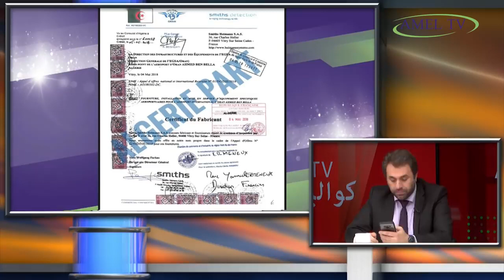Qui est le DG de l'Aéroport d'Oran